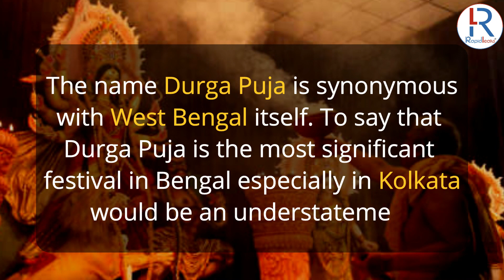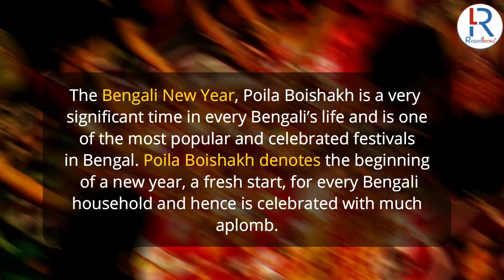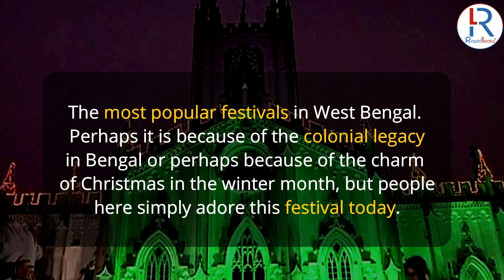Famous Festivals of West Bengal | Kolkata | Durga Puja | Saraswati Puja | Poila Boishakh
Famous Festivals of West Bengal

West Bengal is known for its rich social assorted variety and convention. One of the most entrancing parts of this state, nonetheless, is its festival celebrations. Individuals in Bengal love their celebrations and basically can't have enough of it. The famous festival of West Bengal are diverse & interesting:

1. Durga Puja
Most famous festivals of West Bengal, Durga Puja especially in Kolkata is celebrated with great enthusiasm.

2. Saraswati Puja
It essentially celebrates the homecoming of the Hindu Goddess of Learning, Goddess Saraswati. This is one of the main festivals of Kolkata which is celebrated around the period known as Vasant Panchami.

3. Poila Boishak
This is also one of the famous festivals of West Bengal, it is a very significant time in every Bengali’s life and is one of the most popular and celebrated festivals in West Bengal. It symbloize the beginning of a new year.

4. Jamai Shoshti
On Jamai Shoshti, which usually falls on the months of May or June, the Jamai visits his mother-in-law’s house and is really venerated

5. Christmas
Even the average Bengali family decorates their home with lights on Christmas evening and the essence of warmth and friendliness permeates across the state on the festival.